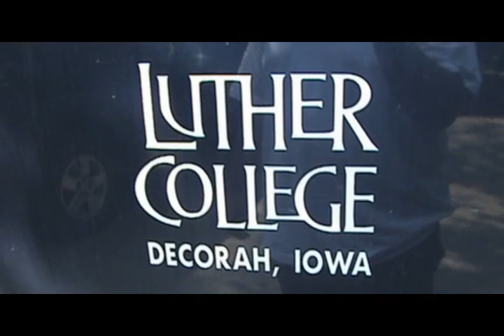DVD opening to D.S.C.@L.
This is the opening for the DVD im making for the LV kids that went to Dorian with meeee. (And Mr. Schmidt.)
It's still kind of in progress because I had to change my idea for it like... 4 times. hahaha still artsy fartsy, ne?